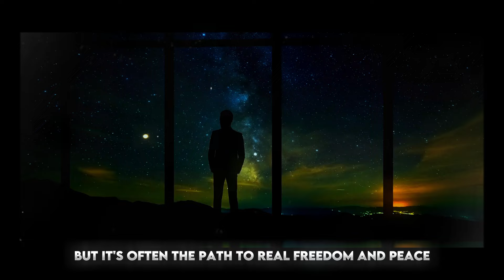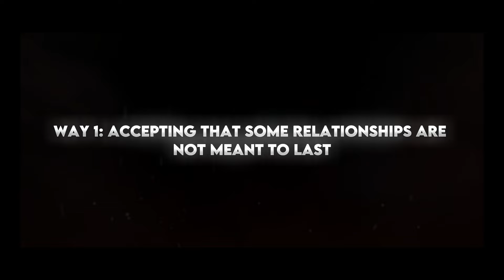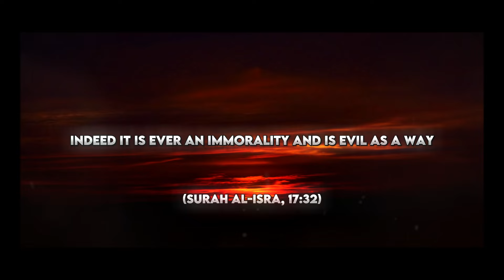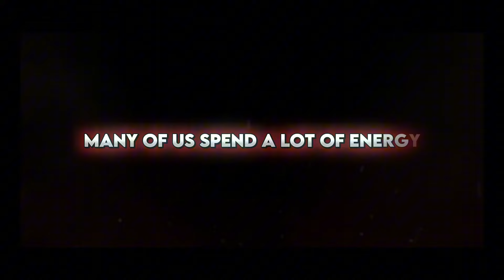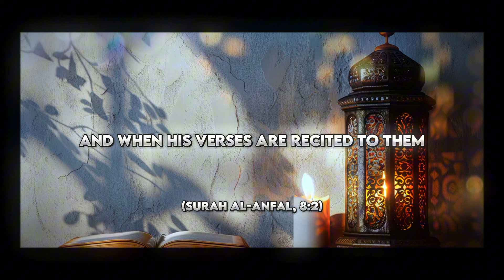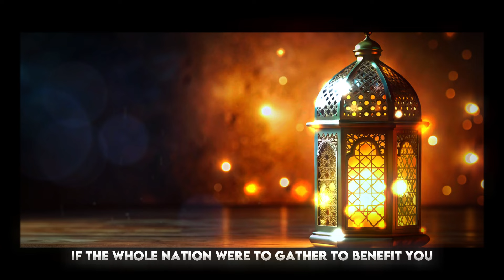5 WAYS ALLAH is Teaching You to LET GO of Things That Are Holding You BACK | ISLAM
📌In this video, we’ll explore 5 powerful ways Allah teaches us to let go of the things that are holding us back. 🕋

Are you holding onto things that are keeping you from moving forward? Sometimes, we don’t realize that certain habits, people, or situations are preventing us from growing and embracing Allah’s (SWT) plan for us. In this video, we’ll explore 5 powerful ways Allah teaches us to let go of the things that are holding us back. 🕋✨

Letting go isn’t easy, but it’s often necessary for your spiritual and personal growth. Allah (SWT) guides us in ways we might not always understand, but by trusting Him and releasing what no longer serves us, we make room for better opportunities and blessings. 🌿💖

Whether it’s toxic relationships, bad habits, or negative thinking, these 5 signs will help you recognize what Allah is encouraging you to release so that you can live a more fulfilling and peaceful life. 🌟💫

📖 Join us as we uncover these 5 divine ways and explain how letting go of certain things can transform your life and bring you closer to Allah’s plan. Watch till the end to learn how to surrender to Allah’s guidance and embrace the future He has prepared for you. 🌙💫

Remember, letting go is not a loss; it’s a step toward growth, freedom, and becoming the person Allah (SWT) wants you to be. 🌟💖

Let’s remind each other that true peace comes from trusting Allah’s wisdom. 🤲